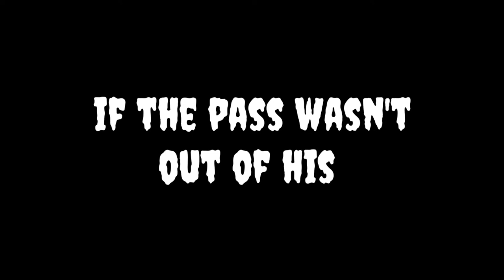New Orleans Saints- Lil Jordan Humphrey Vs Dallas Cowboys Week 13 Season Highlights(Bonus Highlights